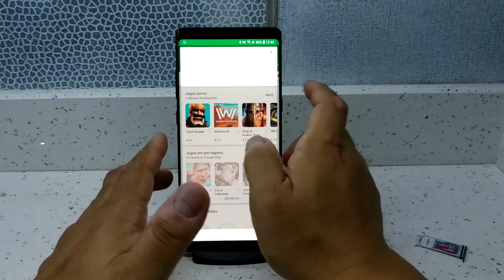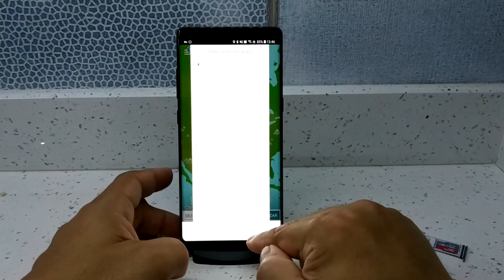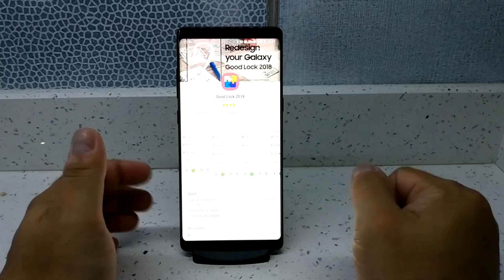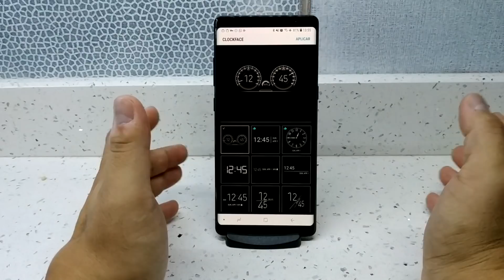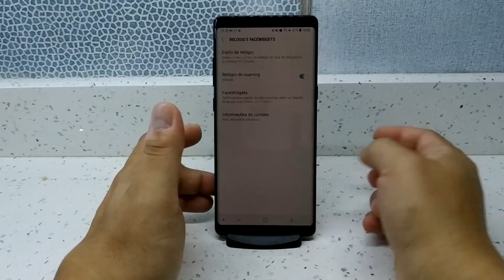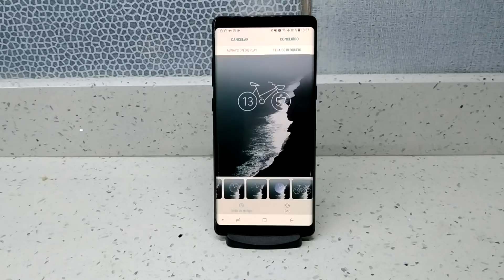Good Lock 2018 e 2019 pelo Galaxy Apps é Possível????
▒▒▒▒▒▒ - SEMPRE LEIA A DESCRIÇÃO DO VÍDEO!! - ▒▒▒▒▒▒

Tutorial para os aparelhos da Samsung com Android 8.0 Oreo: S7, S7 Edge, S8, S8 Plus, S9, S9 Plus e Note 8

COMEÇOU A PROMOÇÃO COPA DO MUNDO 2018 NA GEARBEST!!!

Aproveite os ótimos preços e faça suas compras agora mesmo!

-Apoia.Se (entre e veja as recompensas. Ah! E participe automaticamente dos sorteios que acontecerão no futuro).